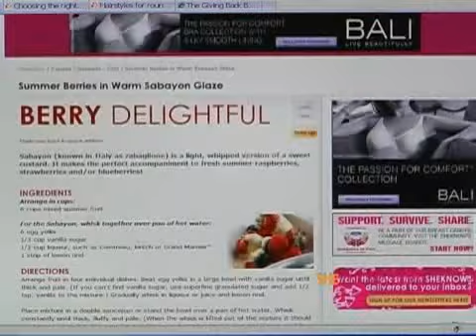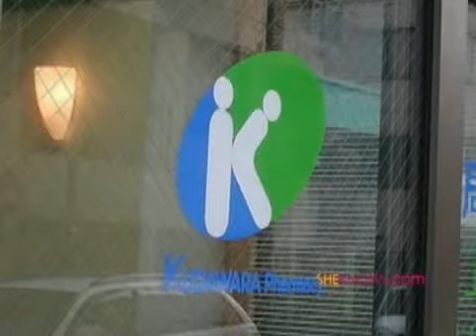Never Too Big To Give!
Our highlight on celebrities that are giving back!  Berries are the best things we can eat?  We can help you choose the right dog for you and more!  Join Shay Pausa in today's Daily Dish on SheKnows.com!